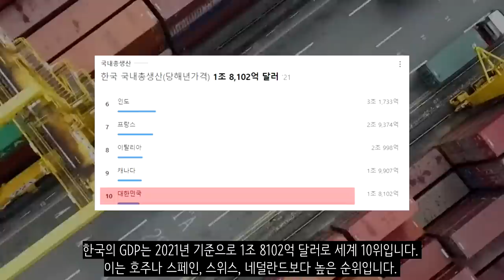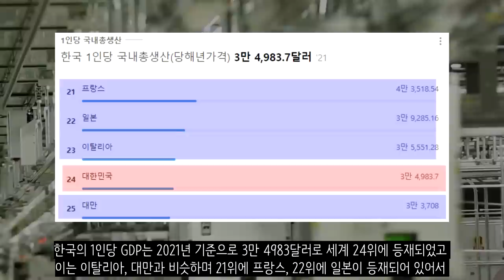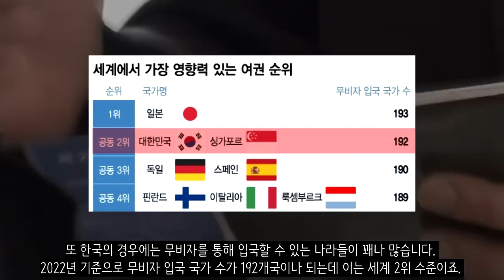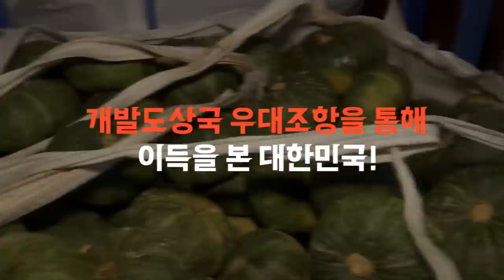한국은 선진국입니까?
과연 대한민국은 선진국일까요? 사실 한국이 선진국이냐 아니냐의 논쟁은 오래전에 종결이 되었습니다. 선진국의 정의는 경제가 고도로 발달하여 다양한 산업과 복잡한 경제체계를 갖춘 국가나 지속적으로 경제개발을 하여 최종적인 경제 발전단계에 접어든 국가를 보고 선진국이라고 합니다. 즉, 선진국이라는 것을 볼 때는 경제적인 지표만 보고 판단을 한다는 것이죠. 가령 중국은 강대국이지만 선진국은 아닌 것처럼 군사력이나 국력이 강하다고 해서 선진국이 되는 것은 아닙니다. 아마 강대국과 선진국을 오해하여 한국은 선진국이 아니다라고 판단하시는 분들이 꽤나 많을겁니다. 그래서 오늘은 여러가지 지표를 통해서 한국이 왜 선진국인지 한번 알아보도록 하겠습니다.